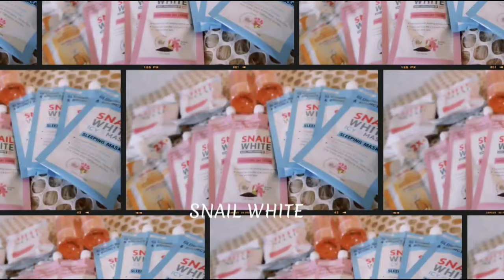UPDATED SKIN CARE ROUTINE using SNAIL WHITE PRODUCTS ||Jhenny Ilocto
📌Also available in all Watsons and SM BEAUTY Nationwide

Thank you sa pagbisita mga mamshie ko 🙏♥️
Staysafe and Godbless 😇